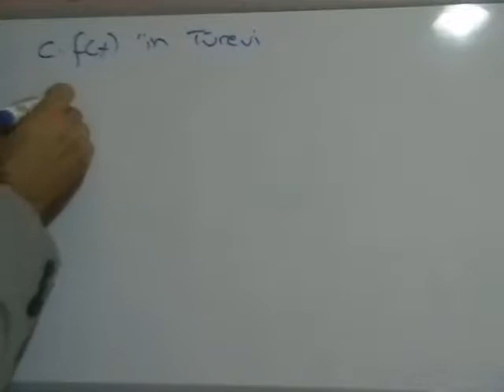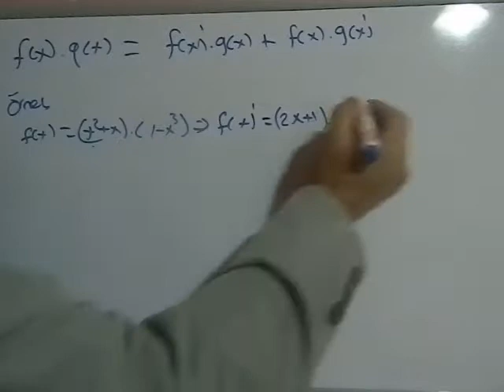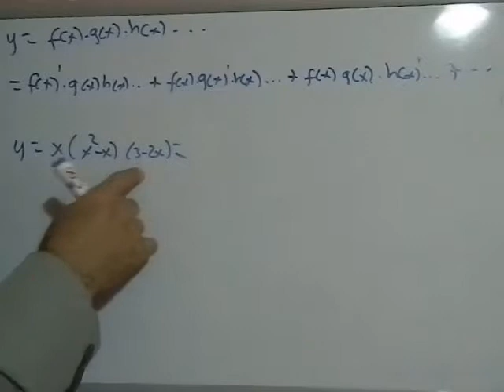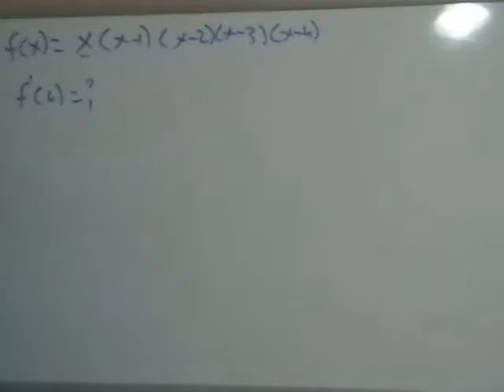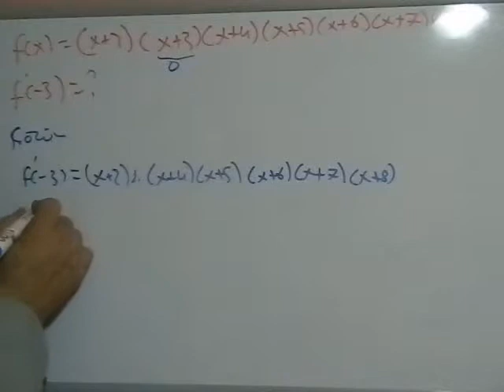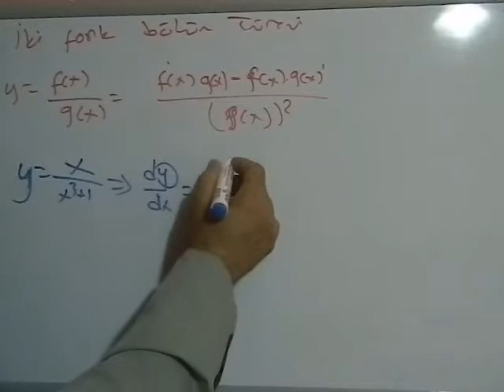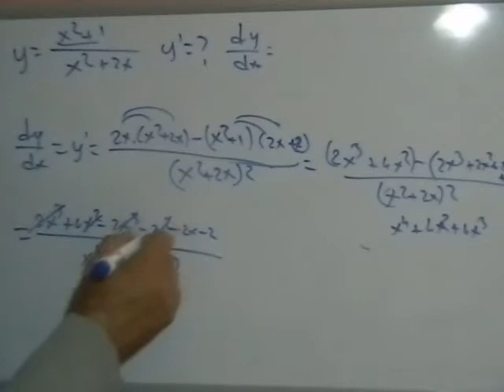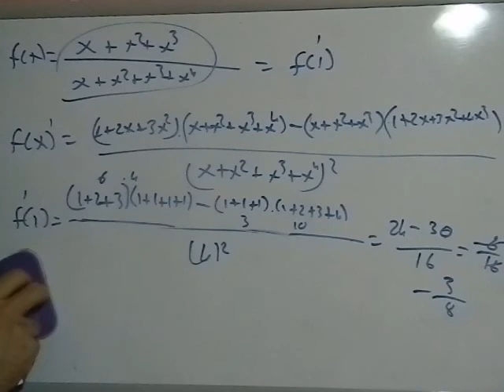TÜREV -4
TÜREV İÇİN İDEAL BİR DERSTİR.